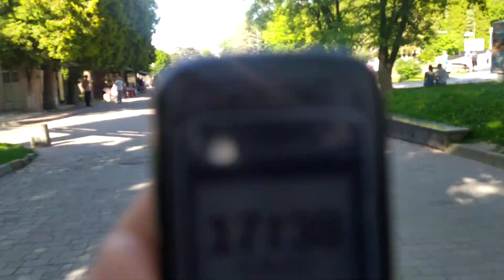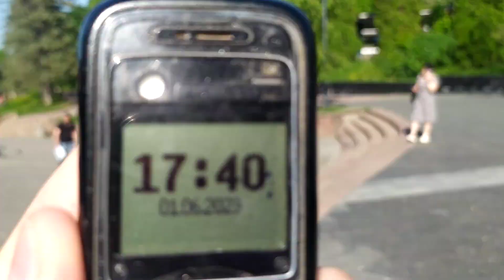Трускавець 2023: літо, центр, Tenors BEL'CANTO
Трускавець 2023: літо, центр, Tenors BEL'CANTO 1 червня 2023 р.